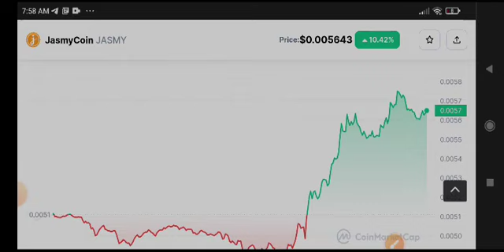JasmyCoin Price Prediction! Jasmy News Today